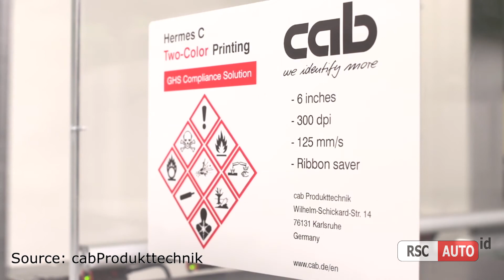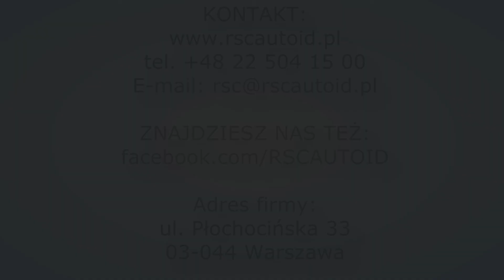CAB HERMES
An innovative solution that allows printing simultaneously in two different colors!